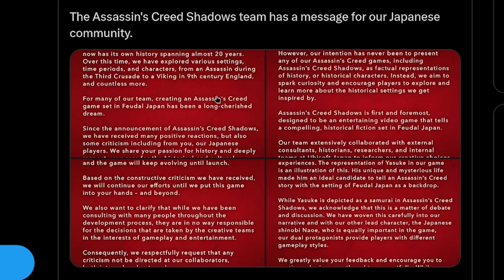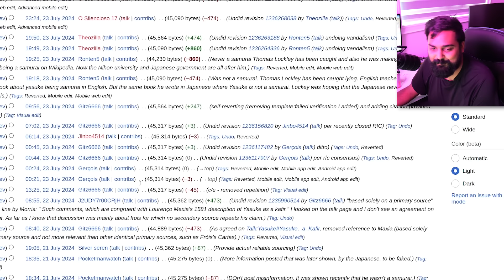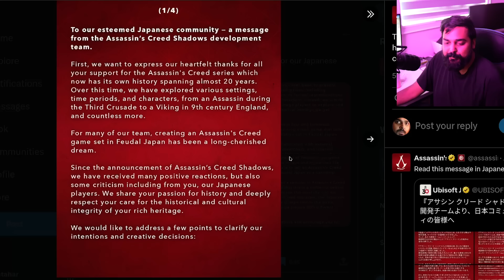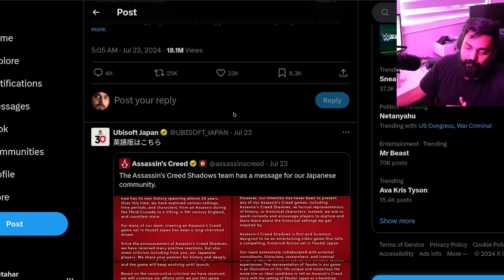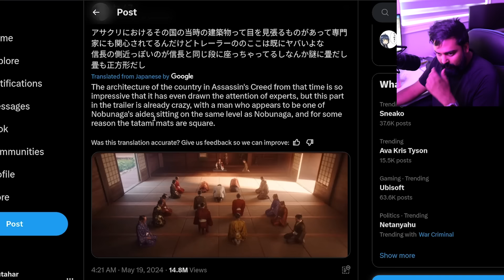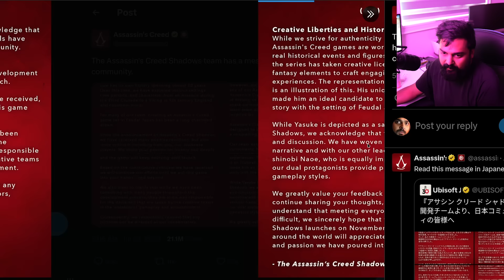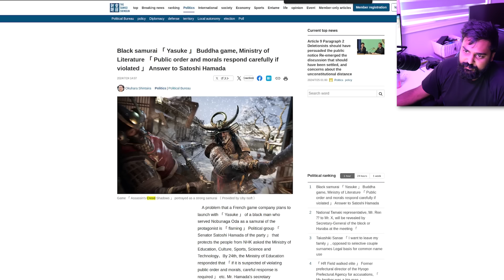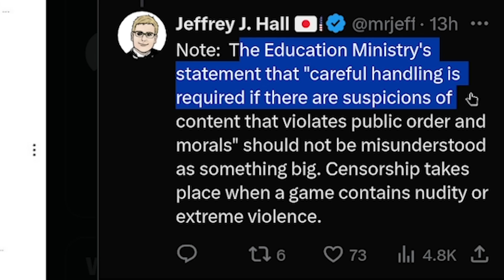Ubisoft Apologized About Assassin's Creed...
Hello guys and gals, it's me Mutahar again! This time we take a look at what appears to be an apology to the Japanese about the handling of their newest game, Assassin's Creed Shadows. How bad is the marketing that the company has to even apologize? Let's find out!